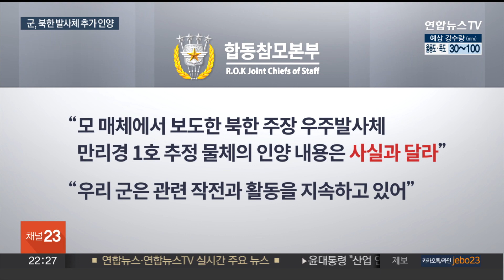군, 발사체 추가 인양 성공…정찰위성 잔해 여부 주목 / 연합뉴스TV (YonhapnewsTV)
군, 발사체 추가 인양 성공…정찰위성 잔해 여부 주목

[앵커]

북한 발사체 2단부를 끌어올린 우리 군이 이후에도 추가 잔해물들을 인양한 것으로 확인됐습니다.

이 잔해물 가운데 정찰위성 부품이나 장비가 포함됐는지 여부에 관심이 쏠립니다.

군은 조만간 인양 작전을 마무리할 것으로 보입니다.

조한대 기자입니다.

[기자]

지난 15일 '천마'라는 글자가 적힌 길이 12m의 북한 발사체를 끌어올린 우리 군.

발사체 추락 당시 180여 개의 잔해물을 포착한 뒤 인양 작전을 이어갔고, 지난주 추가 잔해를 건져 올린 것으로 확인됐습니다.

국내 일부 매체는 군이 북한의 발사체에 탑재된 '만리경 1호' 추정 물체를 인양해 대전의 국방과학연구소로 이송했다고 보도했습니다.

이에 합동참모본부는 "모 매체에서 보도한 북한 주장 우주발사체 만리경 1호 추정 물체의 인양 내용은 사실과 다르다"고 밝혔습니다.

이어 "우리 군은 관련 작전과 활동을 지속하고 있다"고 덧붙였습니다.

지금까지 조사로는 지난주 인양한 물체가 '만리경 1호' 잔해라는 최종 결론에 아직 다다르지 않았다는 의미로 해석 가능한 대목입니다.

설령 위성으로 판명된다 해도 민감한 사안인 데다 대북 정보전 차원에서 사실 그대로 알리지 않거나 고도의 보안을 유지할 것이란 관측도 제기됩니다.

북한이 추가 정찰위성 발사를 예고한 상황에서 우리 군이 파악한 발사체 정보 공개 자체만으로도 북한의 향후 대응 능력을 키워줄 수 있기 때문입니다.

다만 북한의 추가 동향은 앞으로도 면밀히 감시할 방침입니다.

[이성준 / 합동참모본부 공보실장] "북한이 주장하고 있는 우주발사체의 추가 발사를 포함하여 다양한 도발 형태에 대해서 예의주시하고 있습니다."

추가 잔해를 건져 올린 군은 지난달 31일부터 이어온 인양 작전을 장마철 등을 고려해 조만간 마무리 지을 것으로 예상됩니다.